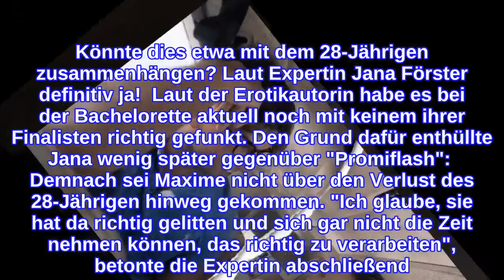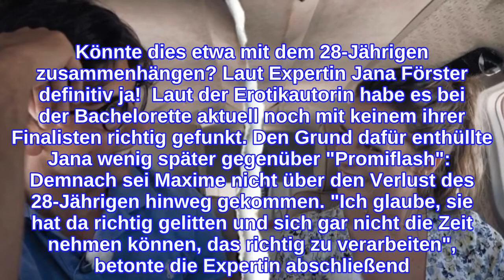"Die Bachelorette"Expertin enthüllt! "Sie hat Gefühle zugelassen – für Julian"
"Die Bachelorette": Kommt es zum Drama im großen Finale? Aktuell kämpfen noch zwei Männer um das Herz von Rosenlady Maxime Herbord – im großen Finale haben aktuell noch Max Adria und Raphael Fasching die Chance, die letzte Rose zu bekommen und die 27-Jährige für sich zu gewinnen.  Diese sorgte in der aktuellen Staffel der RTL-Datingshow "Die Bachelorette" für Aufsehen – und das leider selten positiv. Keine Frage, die 27-Jährige hatte es in den letzten Wochen nicht einfach und musste immer und immer wieder heftige Kritik einstecken.  Fans und Follower hingegen sind mittlerweile davon überzeugt, dass das Finale in einem großen Drama enden könnte – wird sich Maxime am Ende etwa für keinen der übrig gebliebenen Männer entscheiden? Im Netz sind die User sich jedenfalls sicher. Kommentare wie: "Ich glaube mittlerweile, dass im Finale keiner eine Rose bekommt", oder "Ich glaube, sie vergibt die Rose an niemanden" finden sich zuhauf unter den Postings des Senders RTL. Mehr zum Thema "Die Bachelorette" liest du hier: "Die Bachelorette": RTL zieht Konsequenzen "Die Bachelorette": Liebessensation hinter den Kulissen Maxime Herbord: Harte Worte von Ex David Friedrich Maxime Herbord: "Sie hat da richtig gelitten " Harte Worte! Auch die Männer schienen von ihrer vermeidlichen Traumfrau nicht allzu überzeugt zu sein: Vier Kandidaten verließen in den vergangenen Folgen freiwillig die Show – unter ihnen auch Favorit Julian. Tatsächlich betonte Maxime noch kurz vor den Dreamdates, sich aktuell noch in keinen der Kandidaten verliebt zu haben. Könnte dies etwa mit dem 28-Jährigen zusammenhängen? Laut Expertin Jana Förster definitiv ja!  Laut der Erotikautorin habe es bei der Bachelorette aktuell noch mit keinem ihrer Finalisten richtig gefunkt. Den Grund dafür enthüllte Jana wenig später gegenüber "Promiflash":  Demnach sei Maxime nicht über den Verlust des 28-Jährigen hinweg gekommen. "Ich glaube, sie hat da richtig gelitten und sich gar nicht die Zeit nehmen können, das richtig zu verarbeiten", betonte die Expertin abschließend. Wie sich Maxime entscheiden wird, sehen die Zuschauer immer mittwochs um 20:15 Uhr bei RTL – das große Finale ist bereits eine Woche vorbei bei TVNOW zu sehen.  Verwendete Quellen: Promiflash
INFORMATION
• Source: ok-magazin